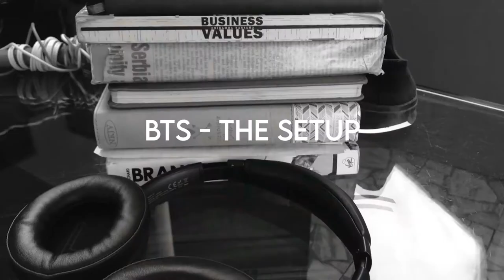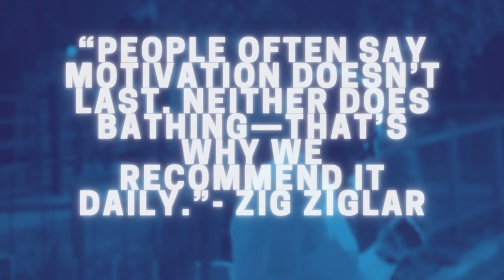Renew Your Resolve Daily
Zig Ziglar was once quoted saying, "People often say, motivation doesn't last, well, that is why we recommend it daily.

In this video I unpack quickly how this truth can be applied and lived out daily.